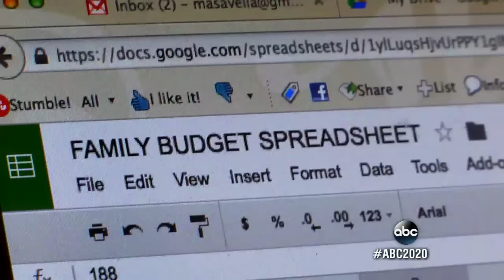Man Travels 4 Hours To and From Work Every Day | A Hidden America with Diane Sawyer PART 2/4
Ronnie Thomas can't afford to live near his work so he commutes 80 miles by bike, bus and train every day.

1/13/17 – My Reality: A Hidden America